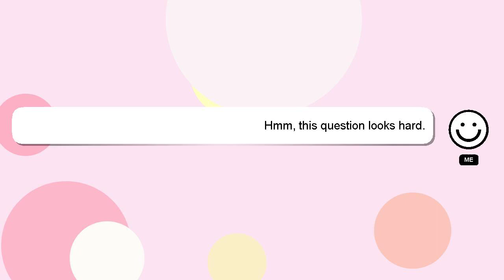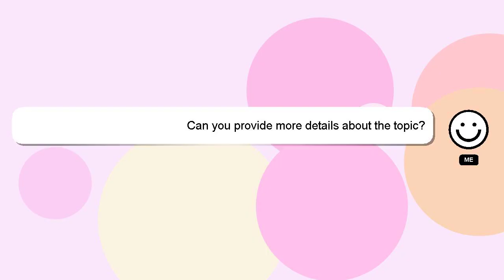How to become kvs teacher?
A quick introduction about me, Welcome, I'm Delphi. I can provide you with assistance to help you answer your questions. - How to become kvs teacher?

Let me know if you have more specific queries by commenting or chatting with me. Your answer will be recognized and appreciated with a 'heart' from me.

*2 What we are experimenting :*